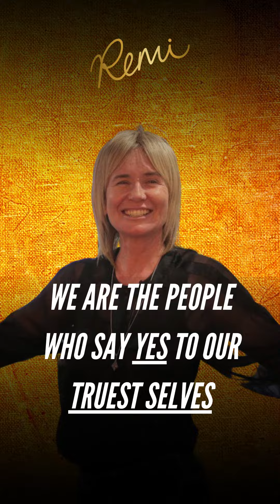We are the people who say yes to our truest selves | Remi Pearson